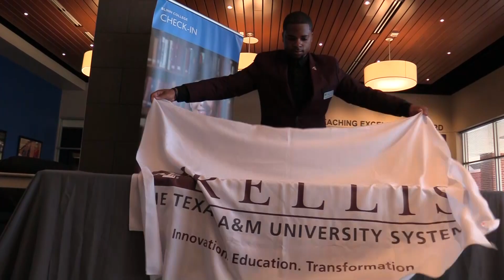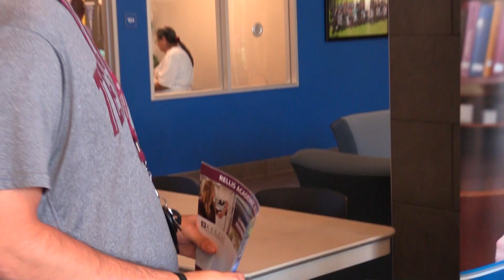Paving the way to RELLIS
Cleveland Jones, Jr. had the grades in high school, but needed guidance when taking the next step. A successful product of the TEAM program, he now devotes his life to guiding others on their academic journey through RELLIS, another innovative, collaborative initiative between the University of Texas A&M System and the Blinn College District.